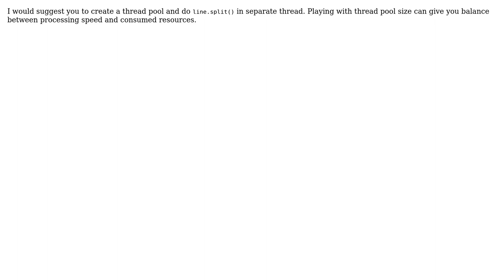Need fast csv parser for Python to parse 80GB csv file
With thanks & praise to God, and with thanks to the many people who have made this project possible! | Content (except music & images) licensed under CC BY-SA | Music | Images & others | With thanks to user Pimgd user kotlet schabowy user iwlagn and the Stack Exchange Network Trademarks are property of their respective owners. You are responsible for your own actions.